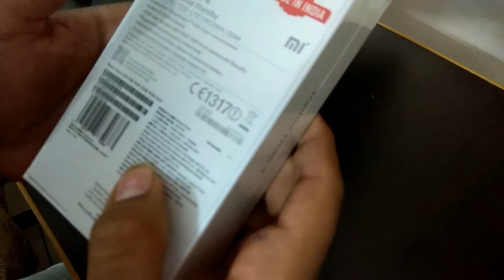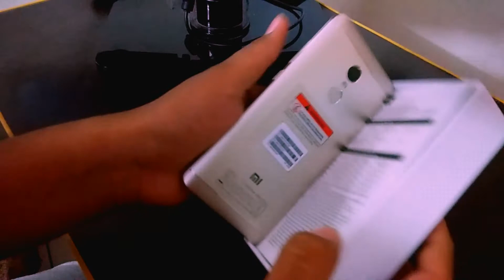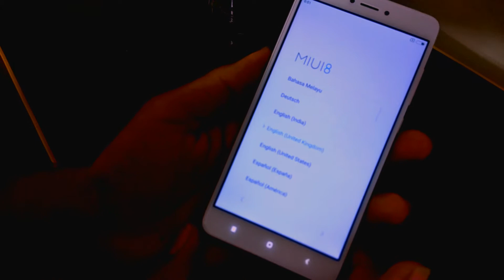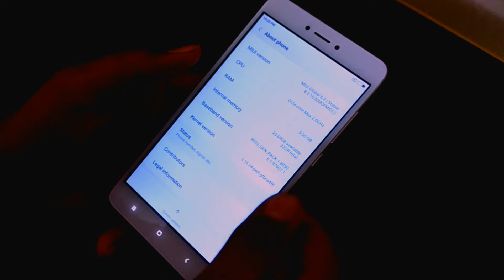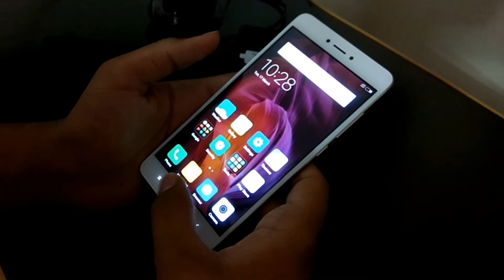{Gujarati}Unboxing Redmi Note 4 | Budget Phone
don`t forgot our channle
L
C
S
S